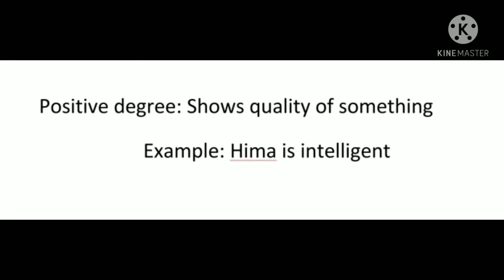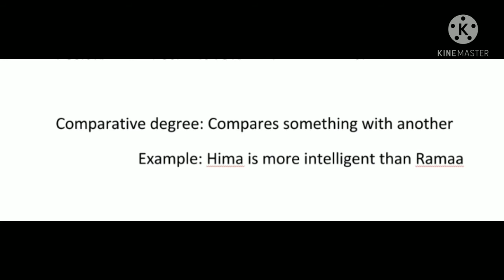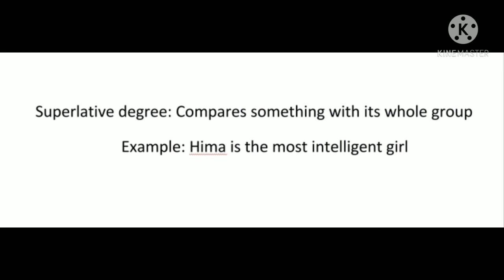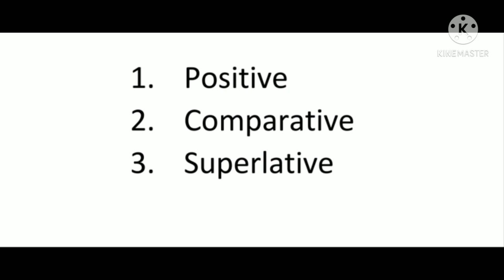DEGREES OF COMPARISON explained in Telugu, part 1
This video Introduces and explains the concept of DEGREES OF COMPARISON. Valuable suggestions are always most welcomed.